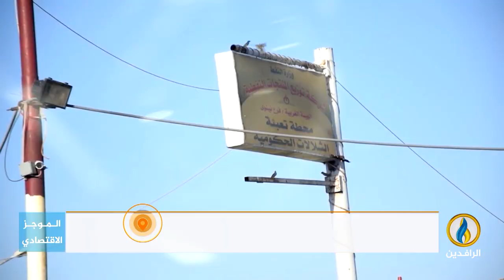أبرز الأخبار الاقتصادية على قناة_الرافدين ليوم الثلاثاء في